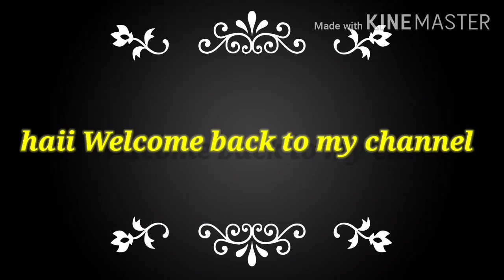MERINDING penyebab meninggalnya barli asmara desainer terkenal